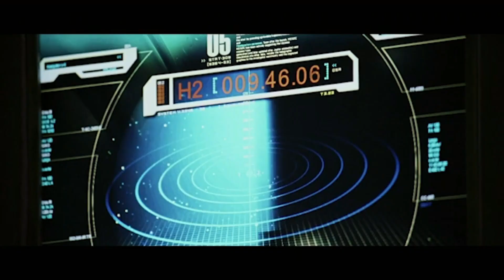"Fantastic Four Leak Plot: Galactus, Nova, Silver Surfer & Cosmic MCU Reveals! | MUC | smScreen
"New leaks have revealed Fantastic Four will bring massive cosmic events to the MCU! From Ralph Ineson’s portrayal of Galactus to Frankie Raye’s fiery transformation into Nova and a surprising twist with two Silver Surfers, this film is set to reshape Marvel’s cosmic universe. Dive into the details, plot twists, and more.

This video may contain copyrighted material. The material is made available for educational or informational purposes and constitutes a 'fair use' of any such copyrighted material as provided for in Title 17 U.S.C. section 107 of the US Copyright Law.

In accordance with Title 17 U.S.C. Section 107, the material on this channel is distributed without profit to those who have expressed a prior interest in receiving the included information for research and educational purposes.

Note: The channel does not own any rights to any material used in this video. All materials used are solely for illustrative and educational purposes.